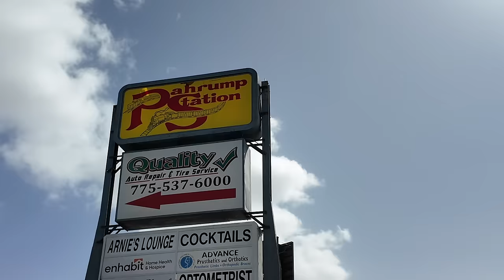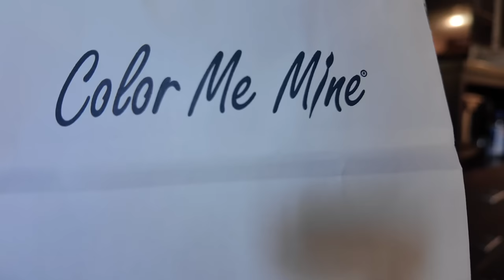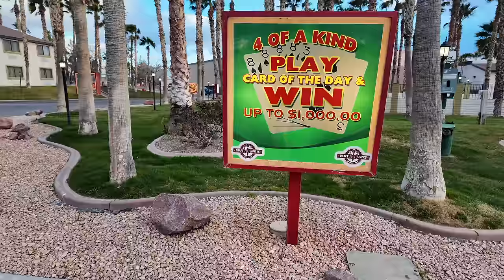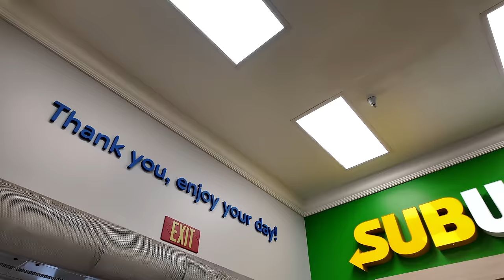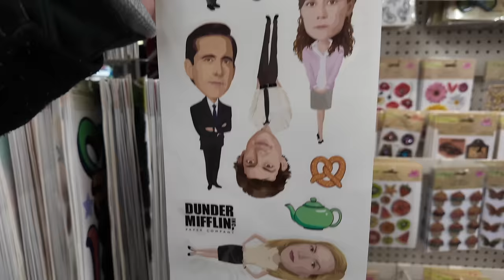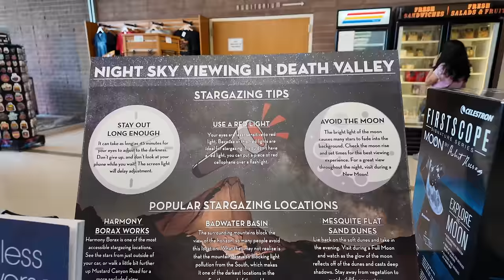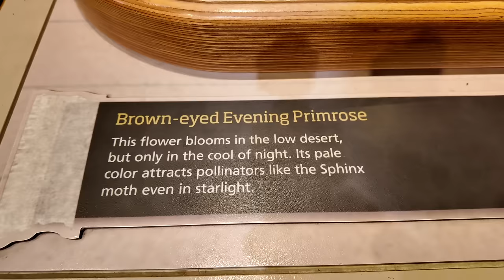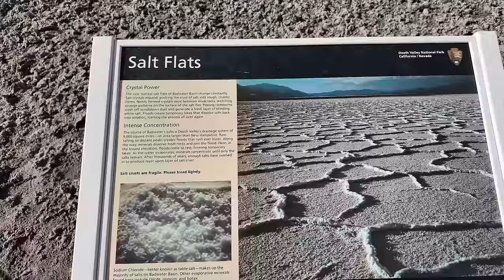Exploring Pahrump Nevada and Death Valley!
Come along as we see what Pahrump, Nevada has to offer and explore the many sights at Death Valley!